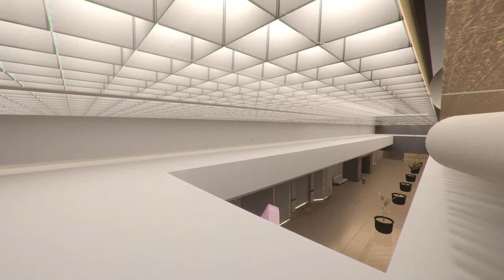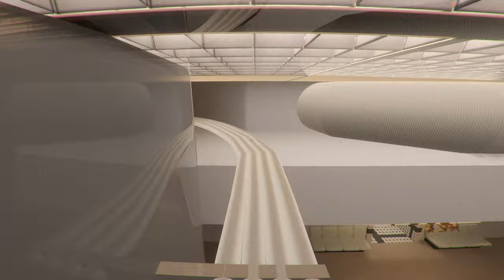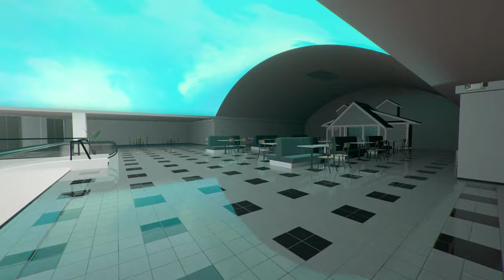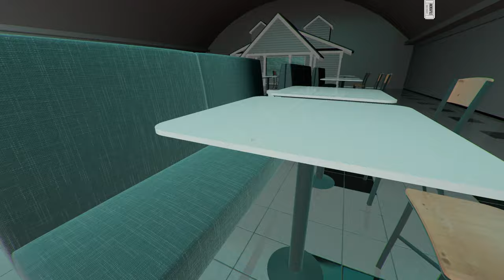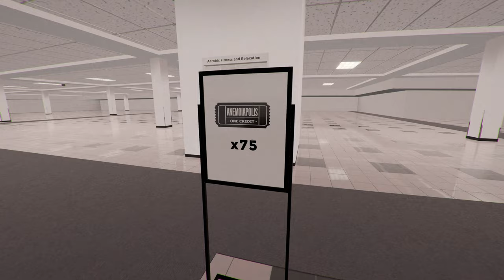Came Here to Chew Gum and Ride Elevators (Anemoiapolis: Chapter 1)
And baby, we're all out of elevators. This time out, Amanda & Michael make their way to the end of Chapter One and all it took was being chased by a terrifying shadow monster to make it happen.

[image credit: Andrii Leonov, @leoand1 on Unsplash]